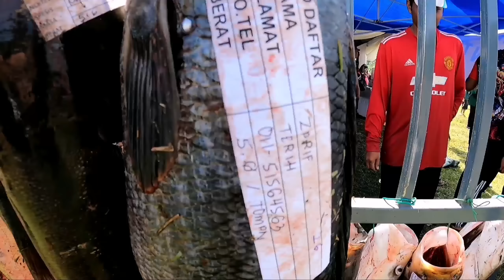Pesta Menjala Lanchang 2022, Pahang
Assalamualaikum kawan2. Semangat kesukanan itu yang penting👍🏻